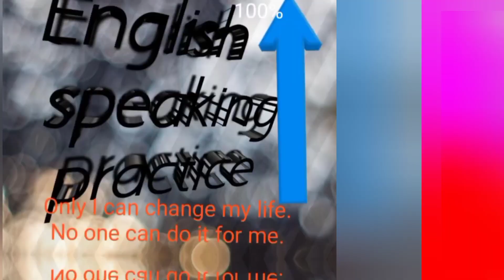A trip to the lake conversation | It's very easy way to speaking English | practice with us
Hi,
in this video a conversation between two friends about a trip, 1st part please listen carefully then, 2nd and 3rd part choose your practice partner.
It's very easy way to learning English for speaking and listening | practice with us |